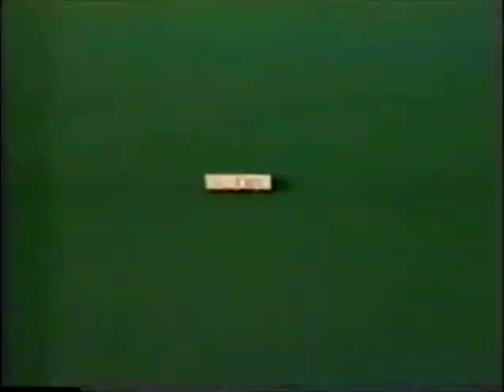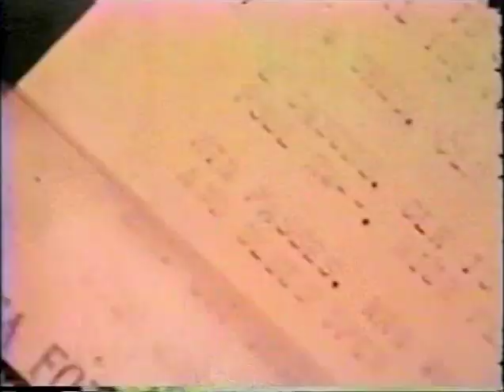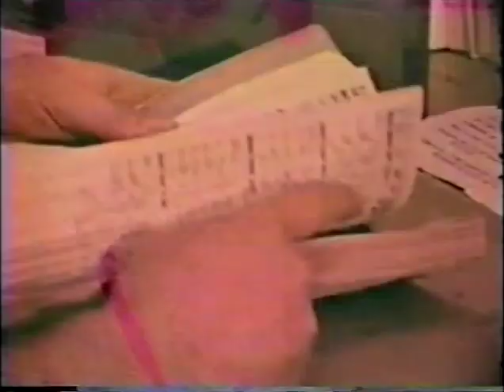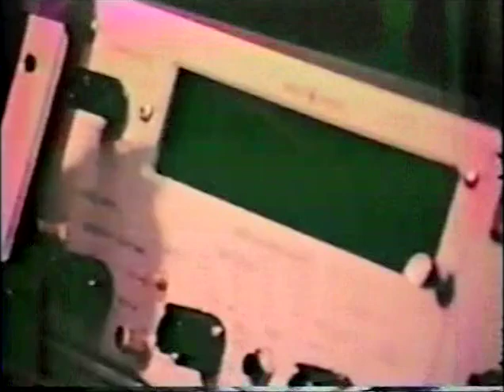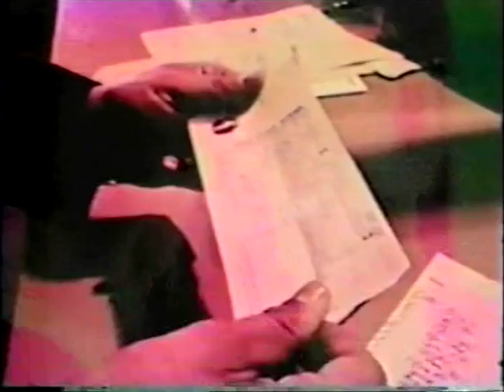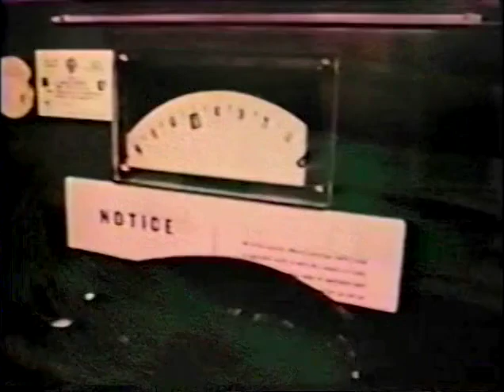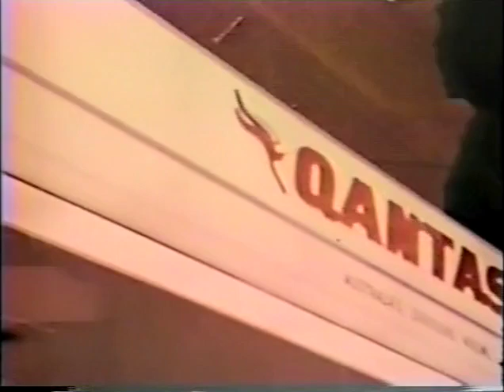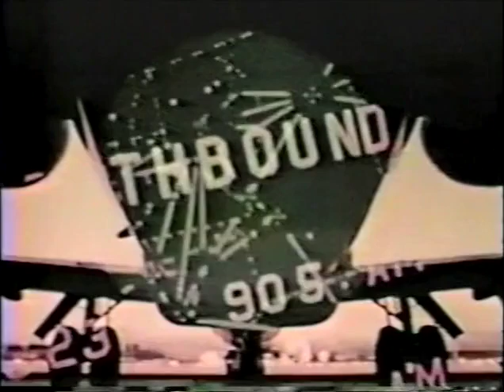Momentum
West Coast Airlines promotional Film featuring their (then new) Douglas DC-9 "Fanjet" ...